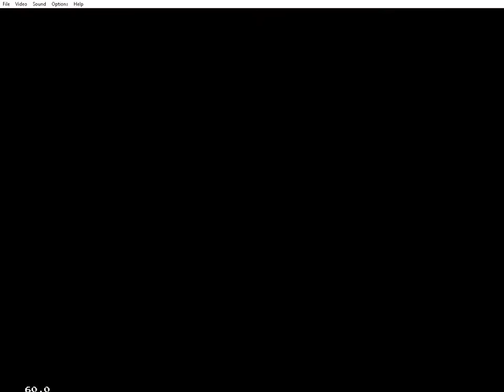THROWBACK THURSDAY - Shadowrun Sega Genesis EP 8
THROWBACK THURSDAY
Playing old school games every Thursday!
The classic Sega Genesis incarnation of Shadowrun. While the story is a bit more straight forward than the SNES Shadowrun story, the Genesis game is much more closely tied to the actual tabletop RPG of Shadowrun.